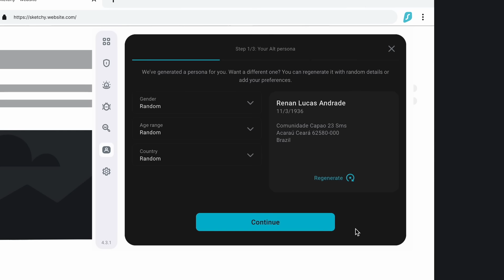Ce este real si ce este fictiune aici? | Monsters: The Lyle and Erik Menendez Story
Asigura-ti confidentialitatea cu Surfshark!